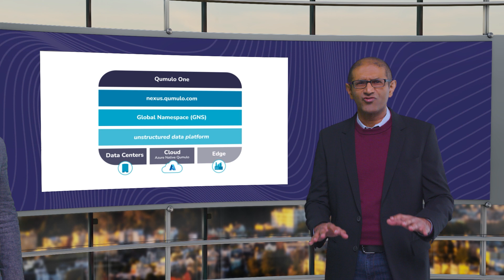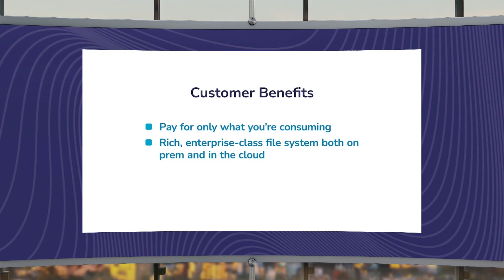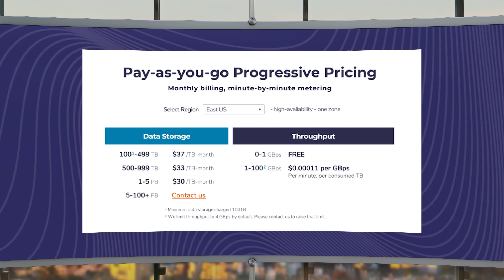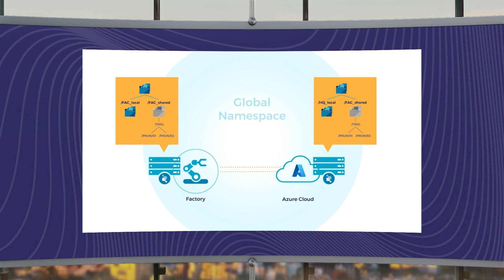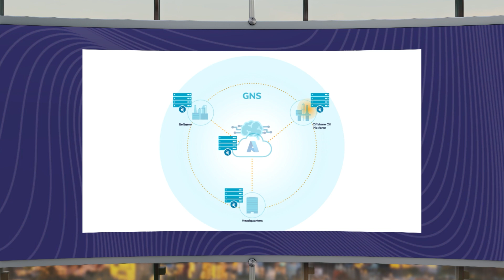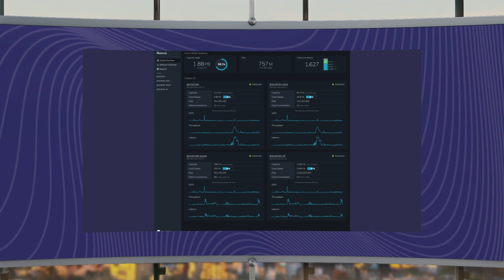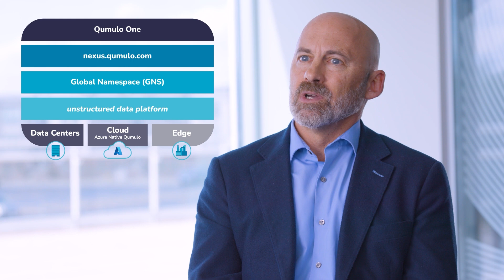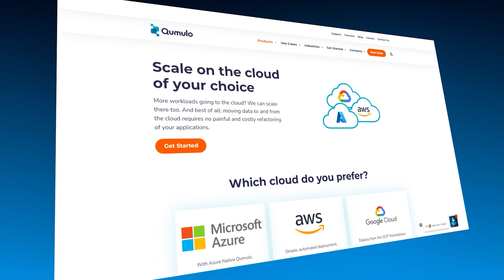Qumulo Launch Announcement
This video covers what is being released on November 9th, 2023 for Qumulo's Scale Anywhere™ announcement.

Chapter 1: Intro: 0:00 to 0:25
Chapter 2: State of unstructured data and how it has changed over the last 12 years: 0:25- 2:07
Chapter 3: Azure Native Qumulo: 2:07-7:25
Chapter 4: Qumulo Global Namespace: 7:25-9:25
Chapter 5: Qumulo Nexus: 9:25-10:49
Chapter 6: Qumulo One: 10:49-11:48
Chapter 7: Customer Testimonial: Dayton Children's Hospital 11:48-end